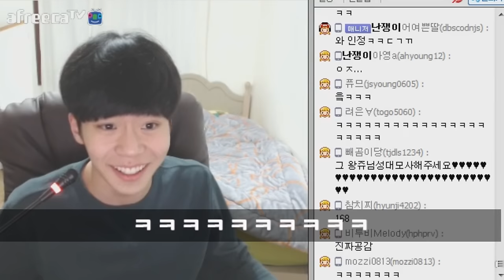[이성현] 화났는데 삐졌냐고 묻는 사람 있음